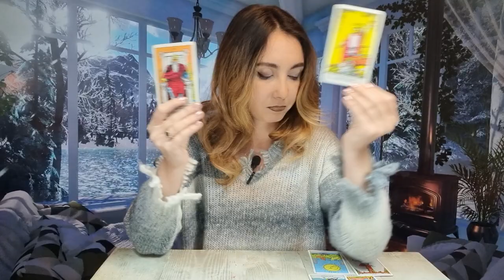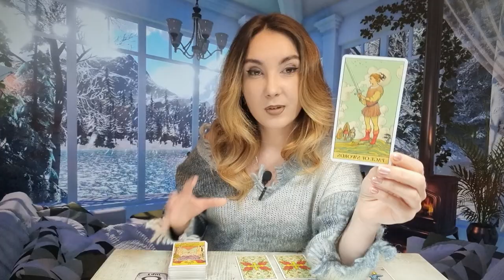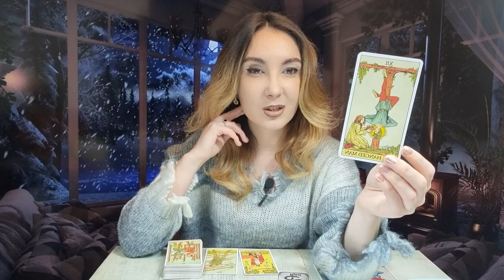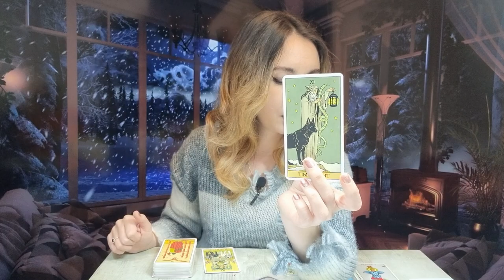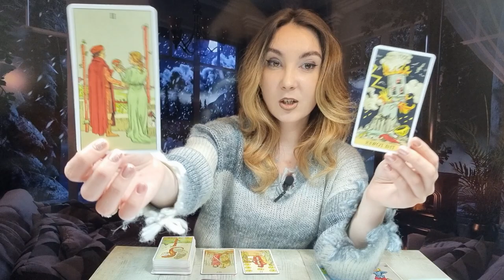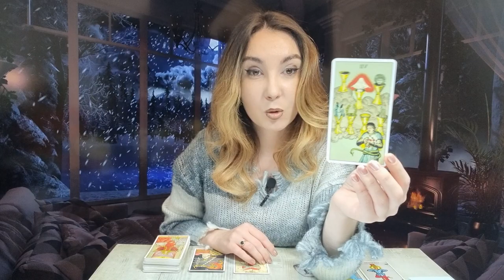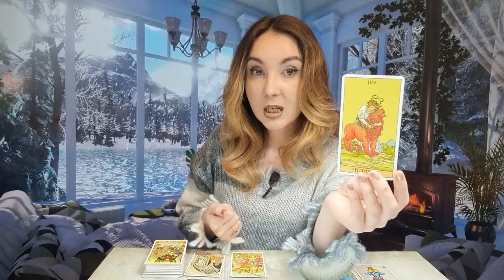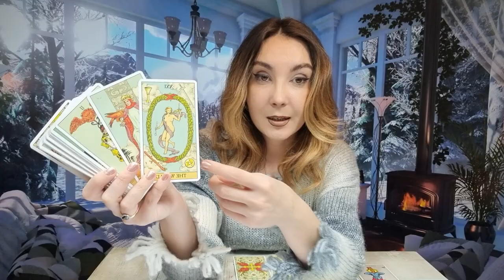𝗝𝗢𝗜 🔮 𝟭 𝗗𝗘𝗖𝗘𝗠𝗕𝗥𝗜𝗘 🍀 𝗧𝗔𝗥𝗢𝗧 𝗛𝗢𝗥𝗢𝗦𝗖𝗢𝗣 𝗭𝗜𝗟𝗡𝗜𝗖 𝗣𝗘 𝗭𝗢𝗗𝗜𝗜 ♈️♉️♊️♋️♌️♍️♎️♏️♐️♑️♒️♓️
ANALIZA TAROT-NUMEROLOGIE 00:00
BERBEC ♈ 10:23
TAUR ♉ 12:10
GEMENI ♊ 14:23
RAC ♋ 15:53
LEU ♌ 17:34
FECIOARA ♍ 19:50
BALANTA ♎ 22:16
SCORPION ♏ 24:27
SAGETATOR ♐ 26:52
CAPRICORN ♑ 29:25
VARSATOR ♒ 31:37
PESTI ♓ 34:21
CONCLUZII 37:03